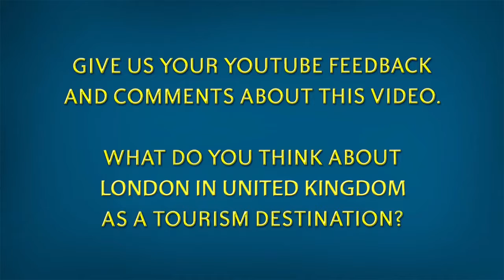London tourism England United Kingdom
Discover the tourism of London the capital of England / United Kingdom. London, leading European travel destination with Big Ben, Tower Bridge, Buckingham Palace, Palace of Westminister, Trafalgar Square,  Thames River, etc.

Special Thanks to Europe Video Productions